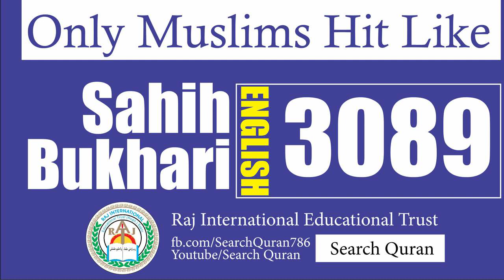Sahih Bukhari 3089 English Bukhari Sharif Hadith No 3089